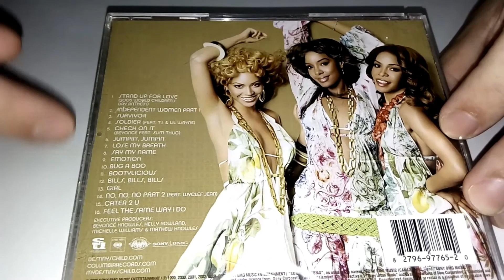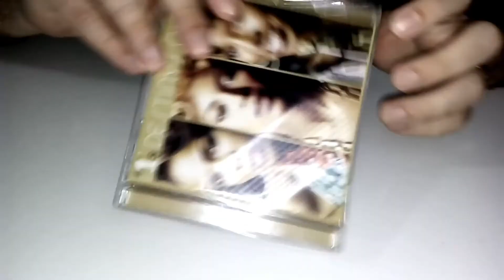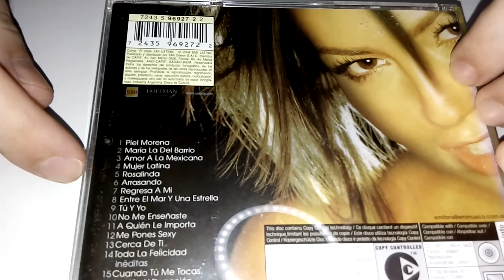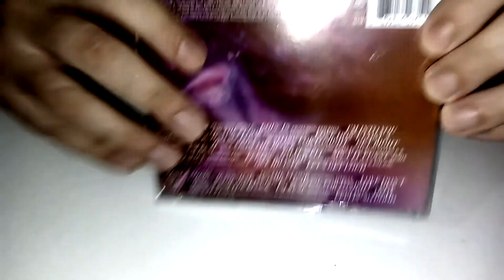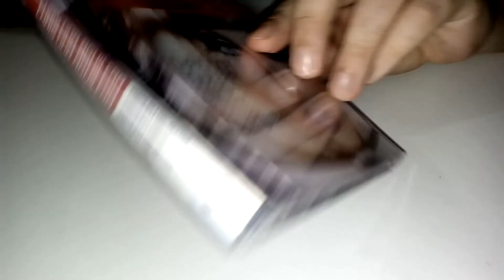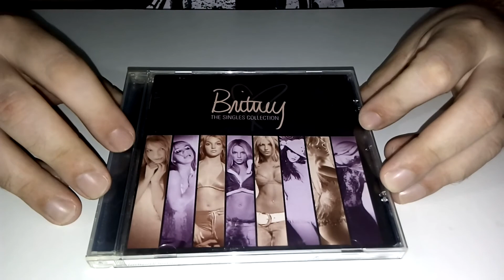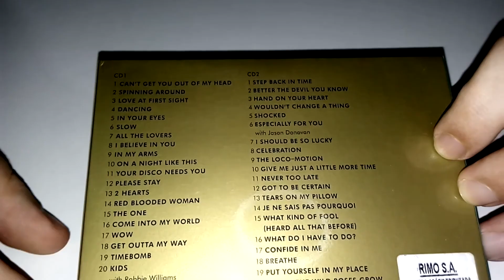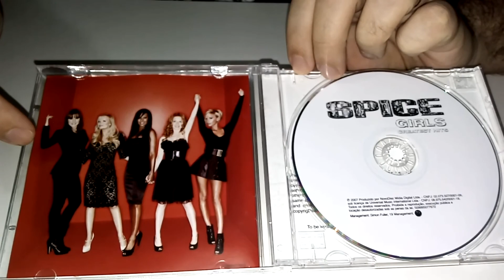COLETÂNEAS INTERNACIONAIS POP - TOP 10 DOS ROSMINEIROS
Este é um quadro do Canal, chamado TOP 10 DOS ROSMINEIROS, onde trazemos para vocês, uma vez no mês, uma listas das 10 melhores coisas da cultura pop (Músicas, filmes, séries, action figures, etc.),  neste episódio apresentaremos "AS 10 MELHORES COLETÂNEAS POP", vale ressaltar, que é segundo o gosto do Canal dos Rosmineiros e nesta lista você irá encontrar: Britney Spears, Jlo, Selena Gomez e muito mais... Escolha o seu Top 10 e comente quais seus preferidos desta lista e também comente outras coletâneas marcantes que não foram citadas, você pode criar sua lista e divulgar em nossos comentários.
Se conhece alguém que é fã desses ou de outros cds e artistas, já compartilhe com essas pessoas e não deixe de inscrever-se em nosso canal, ativar as notificações e deixar seu like.

Um abraço dos Rosmineiros,